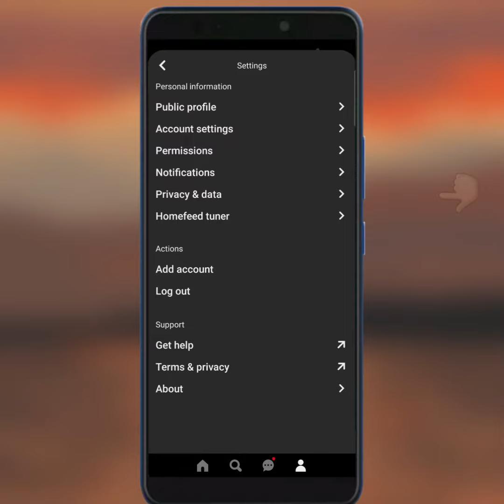How to Disable Pinterest Auto video play on Android!!